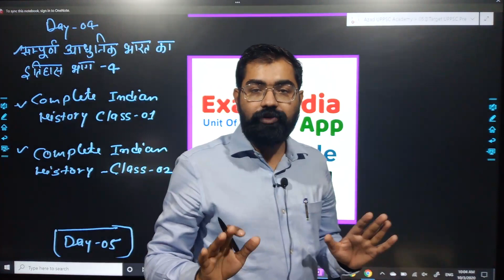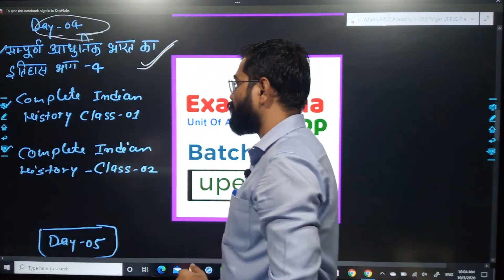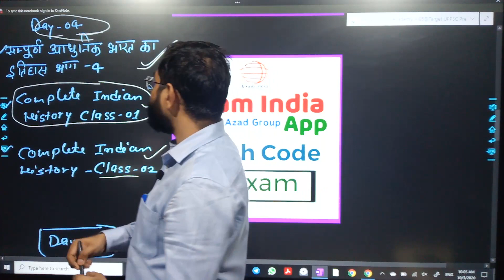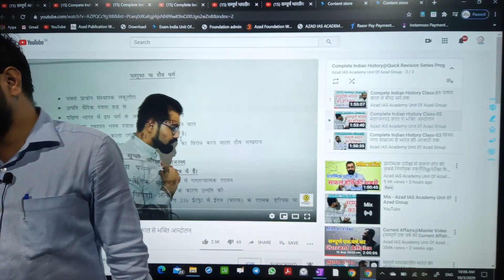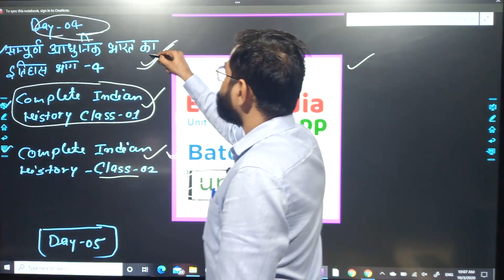UPPSC Prelims Exam 2020 Target Day-04@परीक्षा के अंतिम समय में सम्पूर्ण रिवीजन कीजिये